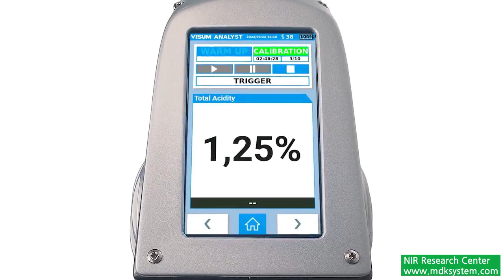Handheld NIR analyzer Visum Palm™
1. Real-time determination of the chemical composition of a wide variety of materials and mixtures
2. Reducing laboratory analysis times, production costs, turnaround time
3. Minimising risks in the production chain